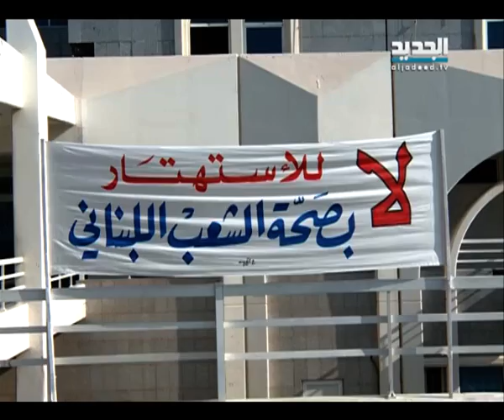الرجل العاري يشارك باعتصام موظفي مستشفى رفيق الحريري